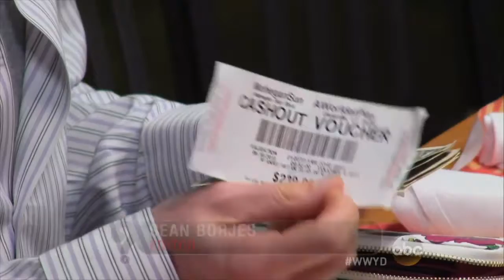Found Wallet - Take the Money and Run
Part 2: When a man asks if anyone saw a wallet, will the lady push her luck?